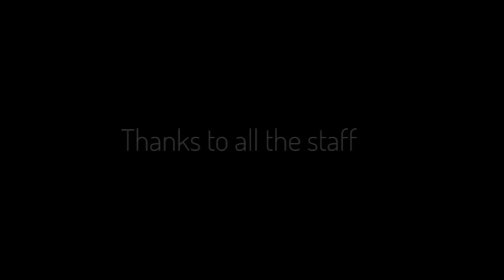NATALIE RAVITZ: "Waiting Game" Dance-Video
"A Constant battle – me against myself.  When will the body and soul get a moment of peace…"
Original concept, Choreography & performance  - NATALIE RAVITZ

Filmed and Directed by: ROI ZIV
Edited by: ILIL TAL